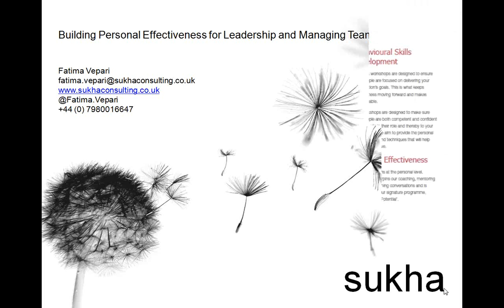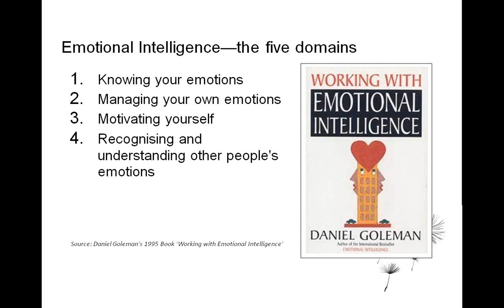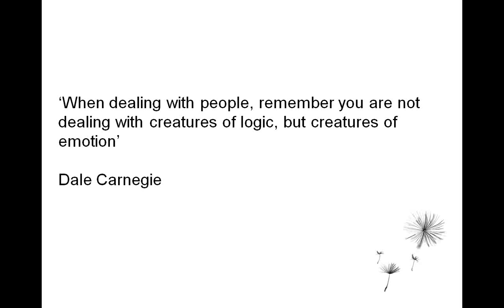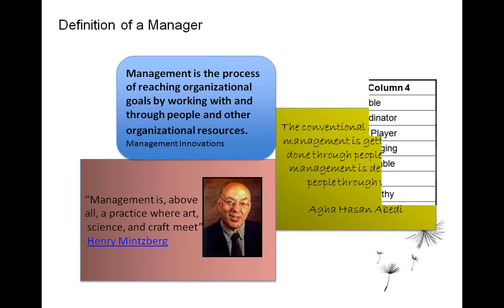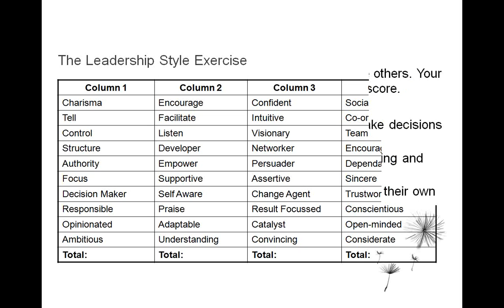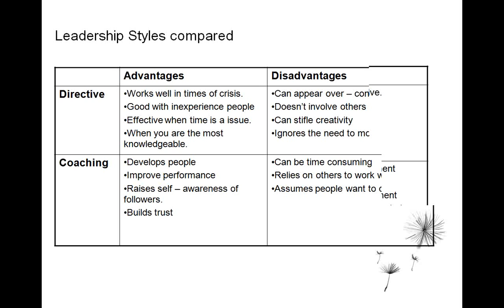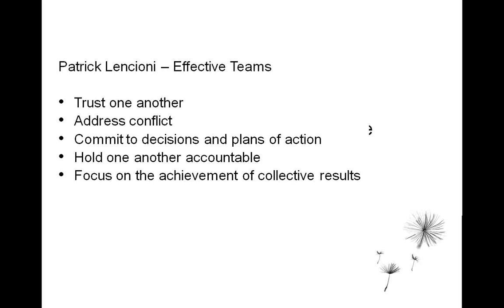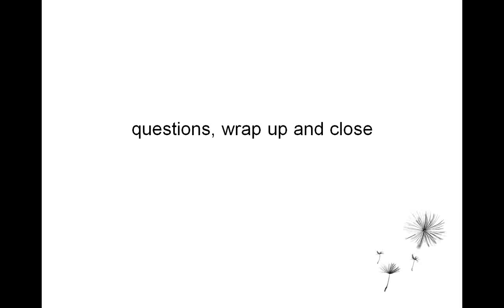UnLtd Webinar: Building personal effectiveness for leadership and managing teams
This webinar aims to help you to:

•         Increase your self-awareness and confidence in working with others by exploring emotional intelligence.
•         Understand how, using emotional intelligence, we might increase our sense of effectiveness.
•         Understand more about how we might create more effective relationships, the impact we have on others and the impact others have on us.
•         Understand own style of leadership to identify opportunities to lead proactively.
•         Understand the characteristics of high performing teams and how to make them work effectively.

The webinar is targeting at anyone in a management position although will be helpful to anyone wanting to enhance their relationships in working with others. It will focus on two areas; to provide an introduction to key features of emotional intelligence and how by being more emotionally aware we can enhance how we work with others, and, a introduction to features of high performing teams, the stages of team development and back into how an awareness of these features can help us better manage ourselves and others.